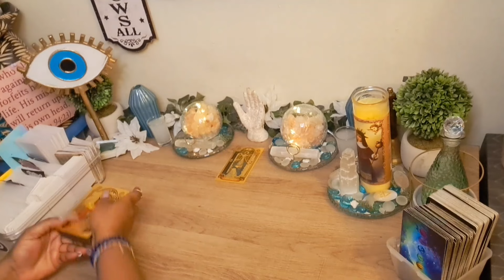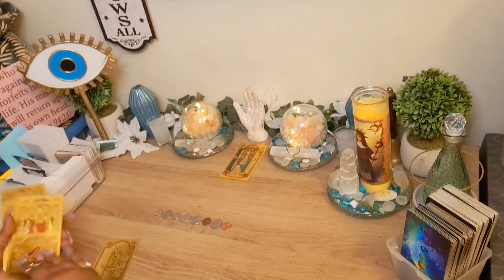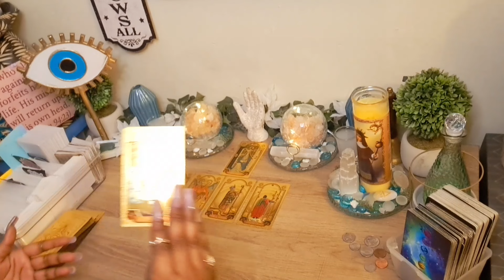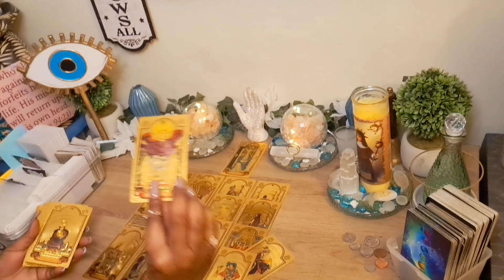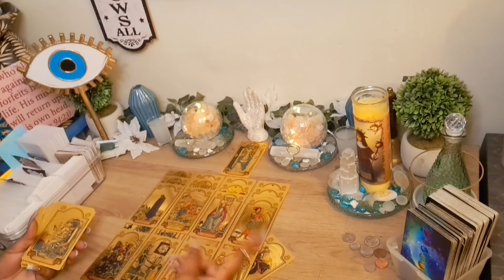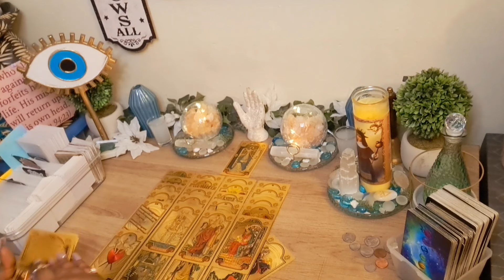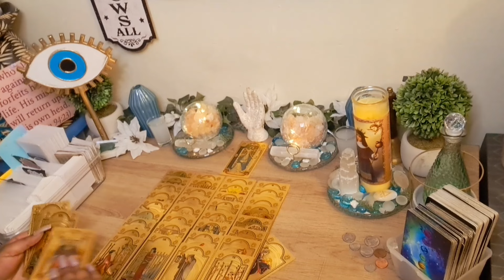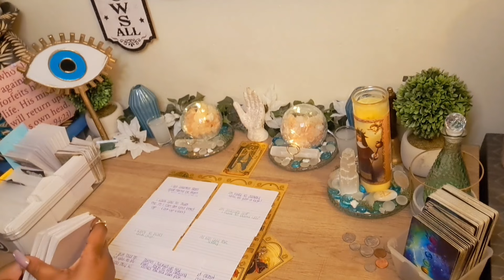She's At Her Wits End😵‍💫No More 💵 & This Practioner Rather Be Cool W/ U Than Against U🤯😭